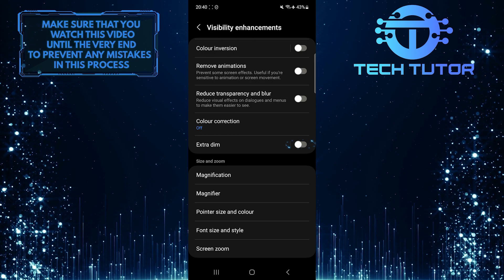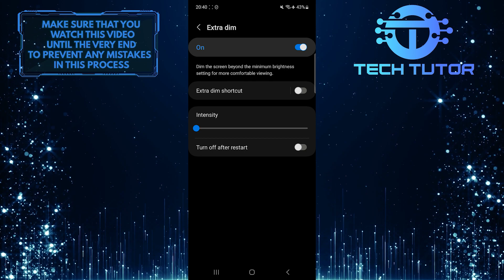How To Enable Extra Dim In Samsung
Are you tired of straining your eyes when using your Samsung device in the dark? Learn how to take your Samsung device's screen dimness to a whole new level with this step-by-step tutorial. Discover the secret settings that enable an extra-dim option beyond the minimum brightness setting, allowing you to comfortably use your device in low-light environments without straining your eyes. Don't miss out on this game-changing feature; watch this video now to take control of your Samsung's display!